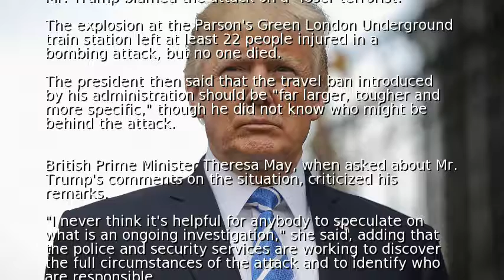Trump speculates about London attack in Tweets